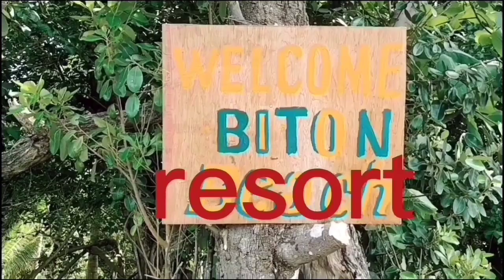WELCOME BITON RESORT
Purpose to develop BITON RESORT ( is located at Brgy GUMAHANG, SITIO BUGUI, AROROY MASBATE).

masbate
masbate beach
beach philippine,
beach philippines,
beach philippines vlog,
boracay beach philippines,
pink sand beach philippines,
laguna beach philippines,
white beach philippines,
manila beach philippines,
volleyball beach philippines,
philippines beach,
philippine beach volleyball,
philippine beach vlog,
philippine beach house,
philippine sea beach,
philippine beach resorts,
philippine women's beach volleyball,
philippine beach volleyball sea games,
philippine beach walk,
philippine beach house for sale,
philippine beaches and resorts,
how to start a beach resort business in the philippines,
building a beach house in philippines,
beach wedding ideas on a budget philippines,
philippines beach bikini,
beach bag philippines,
philippines beaches boracay,
philippines bikini beach,
d&b bluestar beach resort/panglao bohol philippines/part,
beach camping philippines,
beach cottage philippines,
philippines beach clean up,
beach wedding philippines cost,
beach day philippines,
beach date philippines,
beach house philippines design,
beach essentials philippines,
beach essentials philippines 2021,
beach essentials philippines 2022,
beach filipino food ideas,
beach fishing philippines,
beach front philippines,
beach football philippines,
filipino beach food,
beach house philippines for sale,
beach games philippines,
filipino beach games,
beach handball philippines,
beach haul philippines,
beach hotel philippines,
philippines beach house tour,
beach home philippines,
philippines beach hot,
beach handball philippines vs thailand,
beach handball philippines sea games 2022,
beach handball philippines 2022,
filipino beach house,
beach in philippines,
beach in philippines vlog,
beach in philippines palawan,
beach philippine journey,
beach philippine killers,
philippine beach life,
beach lot philippines,
philippines beach live,
philippines beach land home,
beach makeup philippines,
beach montage philippines,
philippines beach music,
filipino beach music,
beach volleyball philippines men's,
philippine beach music,
beach philippine news,
beach philippine news headlines,
beach philippine news today,
beach philippine national anthem,
beach philippine national geographic,
beach philippine navy ships,
beach philippine nightlife,
beach outfits philippines,
beach of philippines,
beach overlanding philippines,
beach proposal philippines,
beach picnic philippines,
beach property philippines,
philippine pink beach,
beach philippine queen,
beach philippine questions,
philippine beaches reaction,
beach volleyball philippines rondina,
filipino beach songs,
beach trip philippines,
beach tour philippines,
philippine beach volleyball team,
beach philippine us embassy,
beach philippine us relations,
beach philippine us exchange rate,
beach philippine university,
beach philippine update,
beach philippine update 2021,
beach volleyball philippines 2022,
philippines beach volleyball men's,
beach vlog philippines 2022,
philippines beach video,
beach vacation philippines,
beach view philippines,
filipino beach vlog,
beach philippine xbox one,
beach philippine youth,
beach philippine youtuber,
beach philippine yoga,
cleaning beach philippines,
beach philippine 0-60,
beach philippine 01,
beach philippine 04,
beach philippine 0-100,
beach philippine 07,
baresbisan beach resort here in the philippines (part 1),
beach philippines 2021,
beach 2022 philippines,
beach volleyball philippines 2021,
d&b blue star beach resort/panglao bohol philippines/part 2,
dji mini 2 cinematic beach footage (batangas philippines),
philippines beach 4k,
beach philippine 5th wheel,
top 5 beach in philippines,
beach philippine 60s,
beach philippine 80s,
beach philippine 88,
beach philippine 80s music,
beach philippine 90s,
beach philippine 95,
beach philippine 92